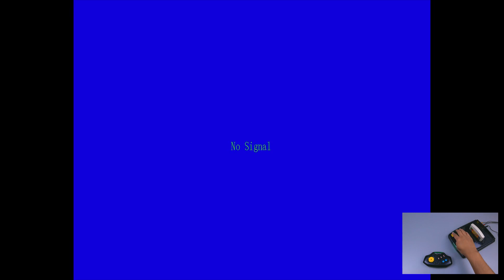Gameplay Spica Indonesia, Micro Genius IQ-2000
Akhirnya saya bisa memainkan Micro Genius IQ-2000. Konsol retro ini di indonesia terkenal dengan nama SPICA. Kita bisa memainkan game game dari Famicom maupun game-game NES.
Dan menariknya, Micro Genius ini urusan grafik dia memiliki garis-garis vertikal, jadi terkesan tidak bersih, lain halnya dengan Nintendo. Namun dengan harga yang jauh terjangkau dan Stik yang sudah Wireless, Micro Genius ini banyak menjadi pilihan pada jaman nya.